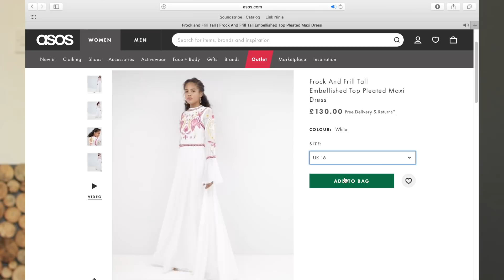EID LOOKBOOK 2018| Chinutay A.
HEY BEAUTIFUL! KEEP SHINING AND THANK YOU FOR JOINING US! XX

outfit 1: (being filed out)
Top- RIVER ISLAND TIE FRONT DENIM CROP TOP

Outfit # 2

skirt -ASOS DESIGN PREMIUM TIERED PLEATED MAXI SKIRT

outfit #3

bag: Mango
Hijab in Harar by Chinutay&Co.